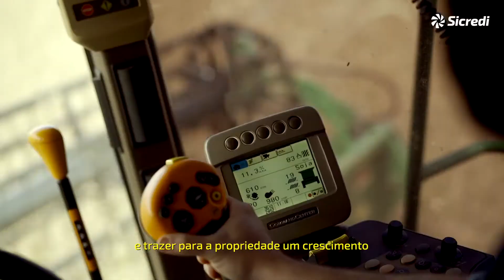DOMINGO TEM FUTSAL FEMININO AQUI NO TOLEDO WEB AGORA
Domingo tem futsal feminino aqui no canal, fique ligado !!!